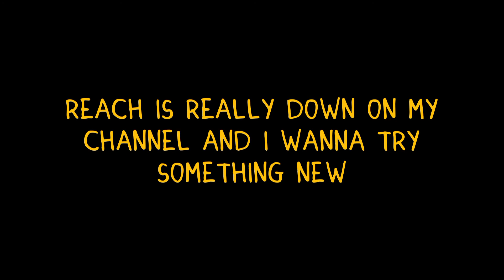Attention! Do Watch This Video!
The video contains important notice in this so please do watch this video, it is related to a different video that i am gonna post soon